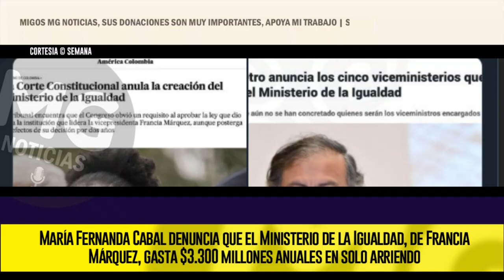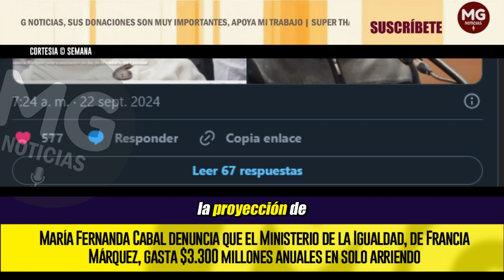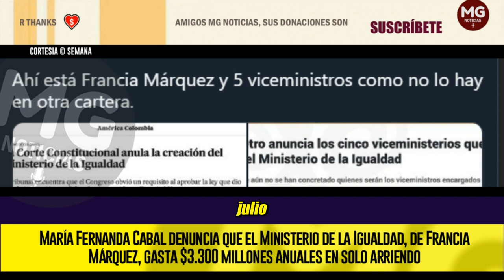GRAVE DENUNCIA ⚠️ MULTIMILLONARIOS GASTOS EN MINISTERIO DE FRANCIA MÁRQUEZ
La senadora del Centro Democrático, María Fernanda Cabal, denunció que el Ministerio de la Igualdad, en cabeza de la vicepresidenta Francia Márquez, le cuesta al país más de 3,3 mil millones de pesos anuales en arriendos, pese a la baja ejecución presupuestal que ha mostrado desde su creación.
SEMANA